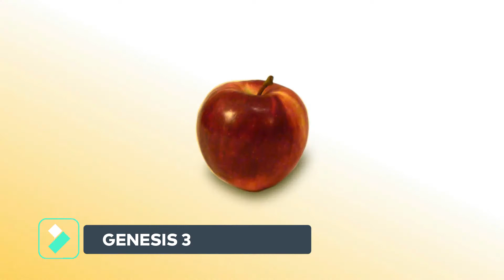SERIAL KILLERS IN HEAVEN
Would evil people like serial killers be in heaven? If a rapist or child molester ask God forgiveness at the last minute would God let them in heaven? Do serial killers deserve God's grace in the end? Josh tackles this difficult question in today's poadcast: Serial Killers In Heaven.

Compassion Builds a Bridge!
Tell us your story. Everything is anonymous.

Josh Martin
Building Bridges Podcast